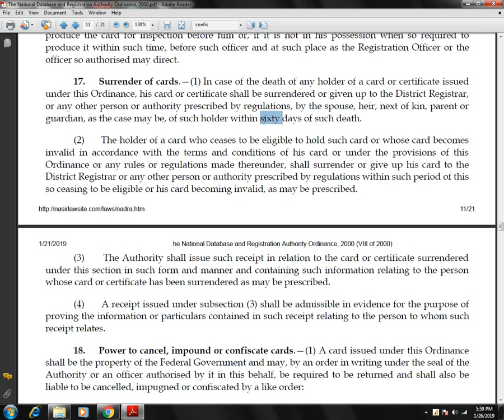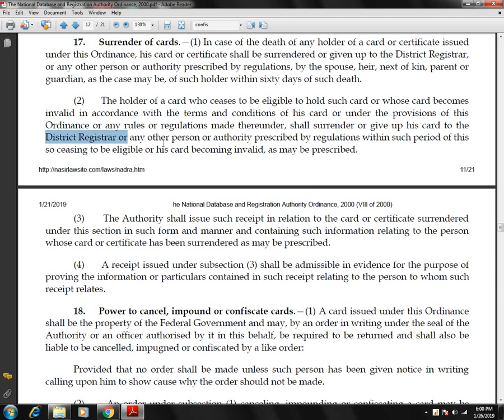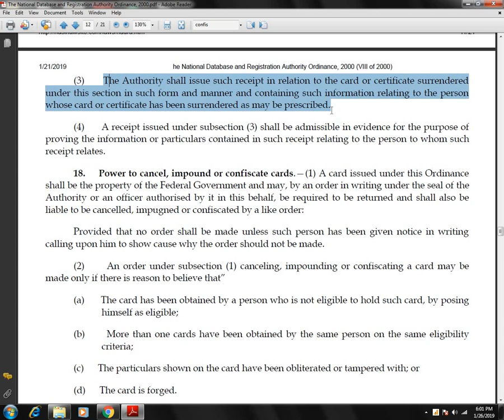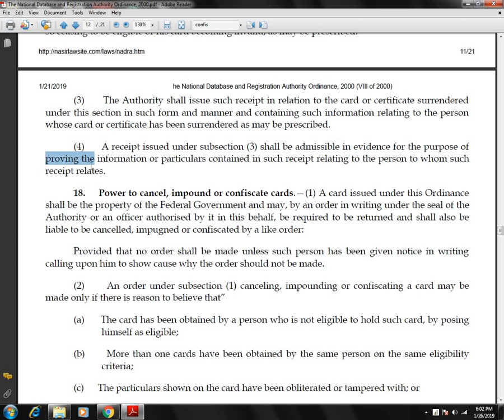surrender CNIC in case of death or CNIC becomes invalid (what law says)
The CNIC or any or card or certificate issued by NADRA is the property of Government, so when a person dies or the Card becomes invalid, the same should be surrendered and given up..